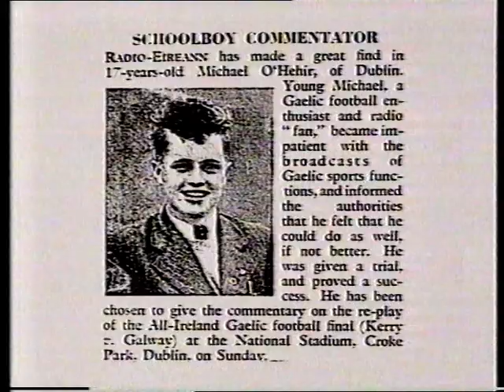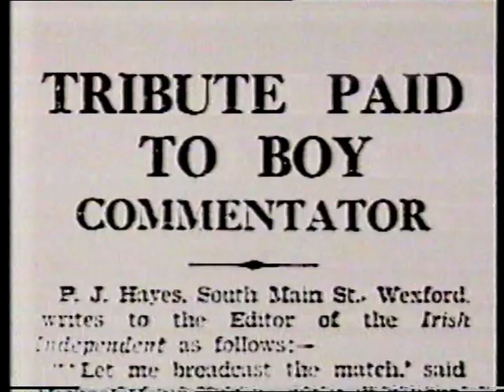Michael O' Hehir A Tribute Part One